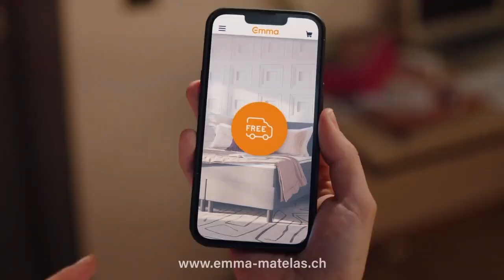AB3 - Mercredi 21 Juin 2023 (Continuité)